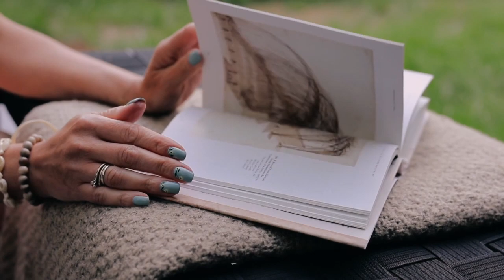Pecandu Buku - Vivit Nur Arista Putra (115. Hartono Tasir Irwanto)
Menurut data indeks literasi global Indonesia menempati urutan ke 61 dari 62 negara yang disurvei dalam hal kemampuan membaca para warganya. Di sisi lain, Indonesia justru termasuk 4 besar negara dengan konsumsi digital tertinggi. Walhasil, jadilah negara kita sebagai negara yang mudah terprovokasi dengan hoaks, dikarenakan rapuhnya pondasi literasi kita. Sehingga, buku yang berjudul Pecandu Buku; Gerak Laku Penuntut Ilmu yang ditulis oleh Vivit Nur Arista Putra menjadi relevan untuk dibahas sebagai renungan permasalahan di atas. Diterbitkan oleh penerbit Beranda pada tahun 2019, buku ini terdiri atas 160 halaman yang tersebar ke dalam 12 bab.